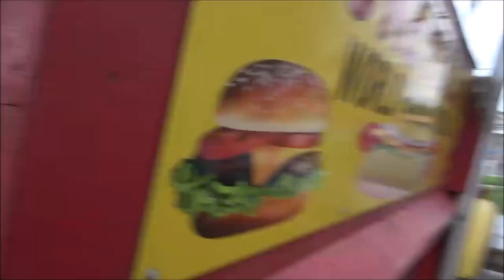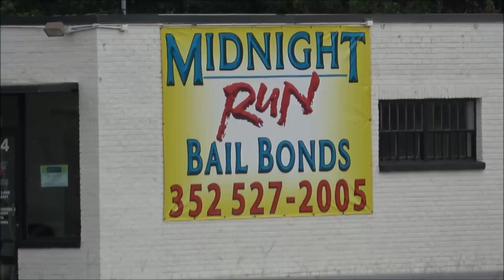Hurrican Milton Aftermath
We made through the 100 year storm. Here is some footage of the aftermath of Helene and Milton.